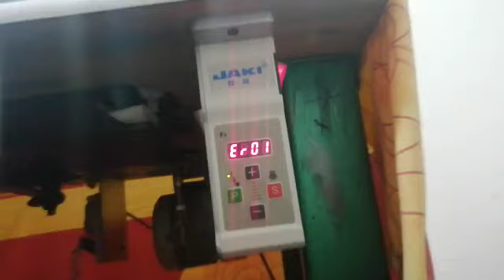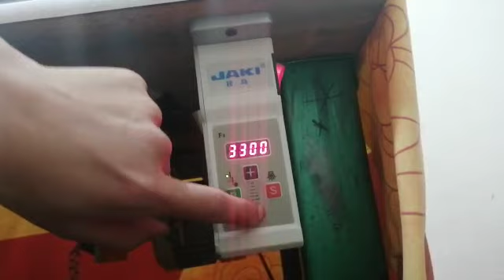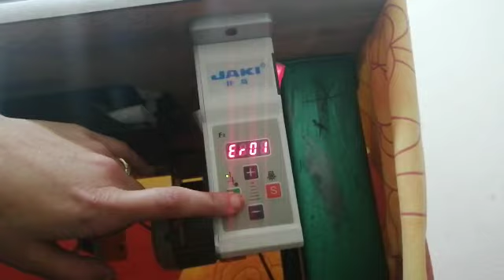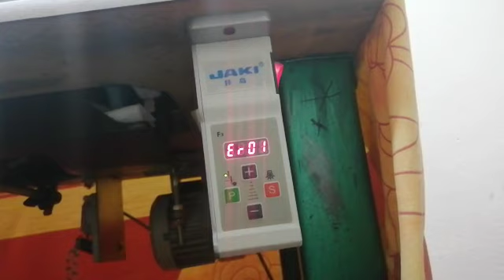جديد مكينة التطريز مما يمكنك بالتعلم بسرعة وبسولة 🚄🚄🚄إلى قناة ابداعات التطريز مع مريم الرميلي